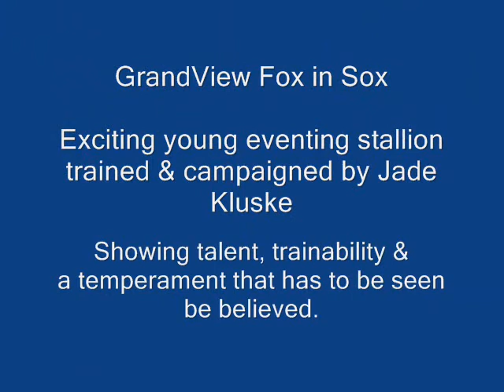GrandView Fox in Sox at Grand Cru 2014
The beautiful young black tobiano warmblood stallion GrandView Fox in Sox at his first horse trials. He placed 12th out of 44 starters after the dressage on over 65%. He then went on to jump clear showjumping and cross country. only collecting .8 time penalties in XC to finish 7th overall. A very pleasing effort for his first event. and ridden to perfection by Jade Kluske.

Fox in Sox will be standing to public stud this coming breeding season for a short season (due to training commitments). from mid November 2014 to mid January 2015 to a limited number of mares. So if you are thinking of using this exciting young stallion this season, contact Janeth Flowers on email at as soon as possible to book in.